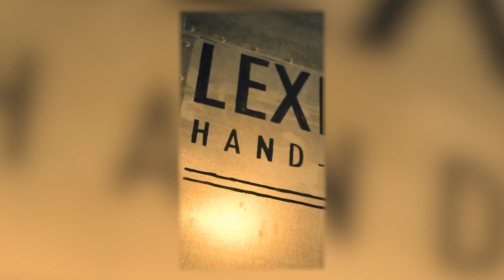Bubble Bowl - Hot Shop Glassblowing Process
It is especially inspiring to watch the hot shop process for these due to all the molten glass being used and the sparks that fly. After we shape the bowl we gather more colored glass for the rim. Once everything is finished we will place it in the annealer so that the glass cures overnight. Then the exciting moment comes when we can take it out and see the true color of the piece. We create these bowls in so many different vibrant shapes and colors so that you don't have trouble choosing. Which product of ours would you like to see in a process video next?